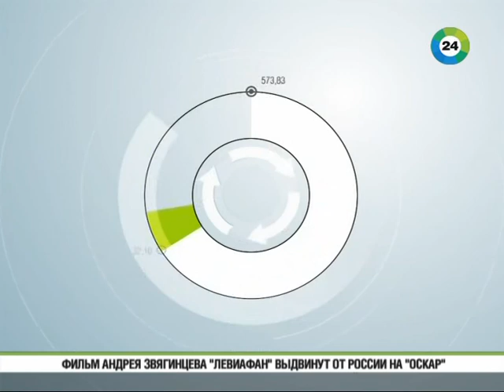290914 - Mir24. News.